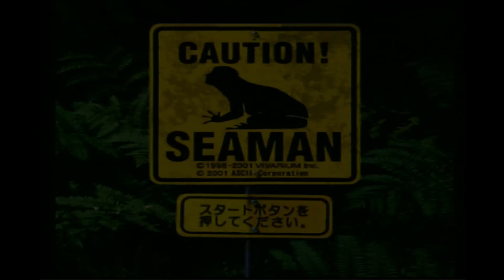【シーマン】人面魚 の 飼育 初めてみた SEAMAN 【PS2】 #25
PS2『シーマン』の実況動画です。
マイクラで洞窟探検した際のコメントでリクエストされたので、かな〜り遅れ馳せながら始めてみました(*´ω｀*)
ついにこのテのゲームに手ぇ出しちまったよ！

ビバリウム（現：オープンブック株式会社）
アスキー（現：株式会社角川アスキー総合研究所）